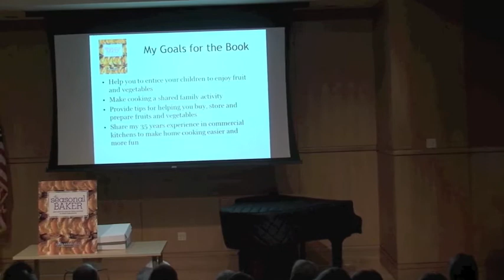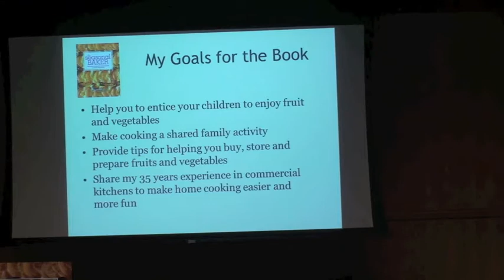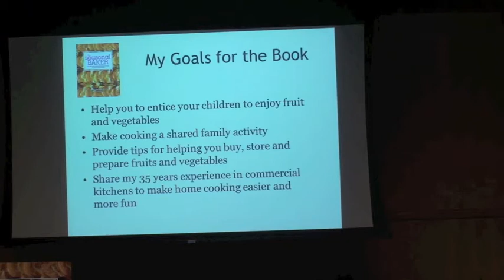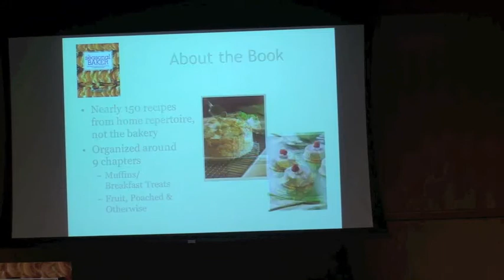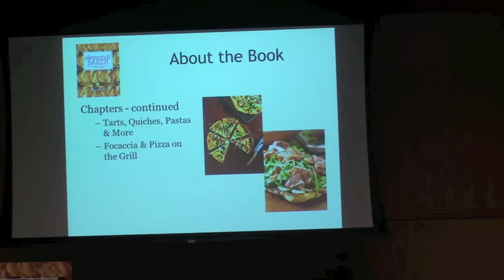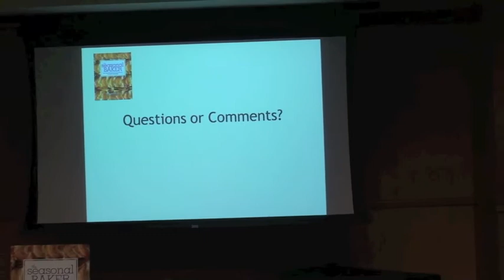Meet the Author: John Barricelli at Darien Library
On Tuesday, August 28, 2012, local chef, John Barricelli was our featured speaker. He is the author of The Seasonal Baker: Easy Recipes from My Home Kitchen to Make Year-Round.

Both novice and experienced home bakers will love John Barricelli's follow-up to the acclaimed SoNo Baking Company Cookbook; this new, seasonal cookbook, with easier recipes, puts mouthwatering, everyday home baking within reach for even the most harried among us.